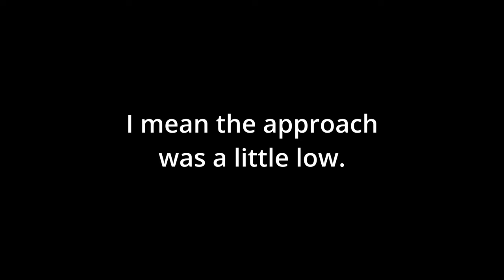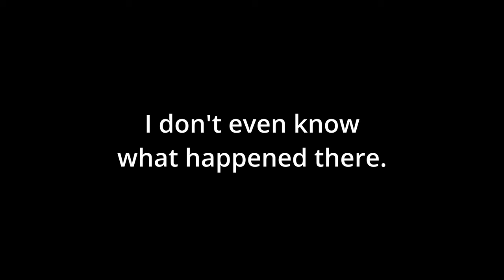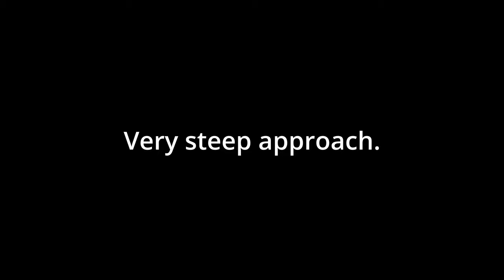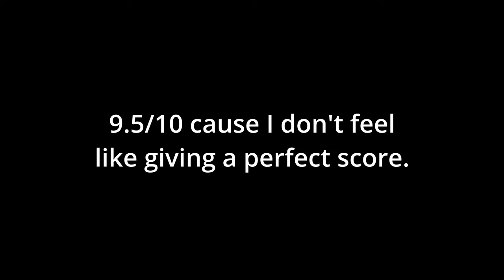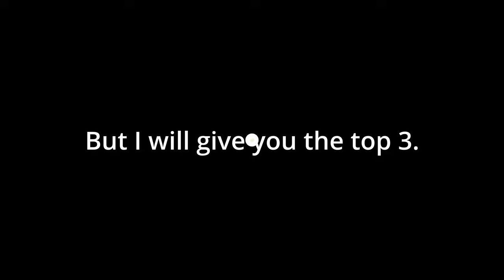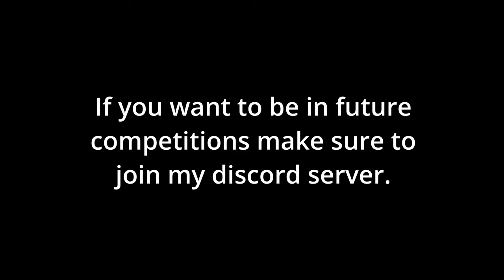Greater Rockford Landing Competition in PTFS (Roblox)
Hey people, welcome back to another butter competition. In this one, I had you guys land airliners at Greater Rockford on runway 18L. Enjoy!